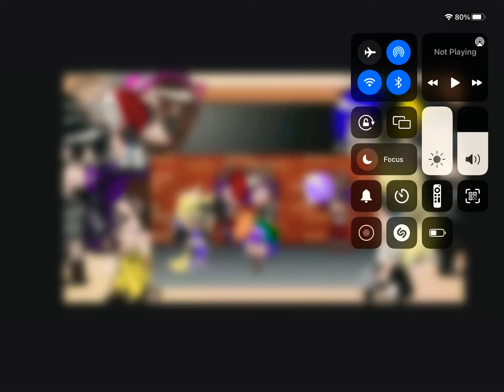Showing you guys what my favorite song is(I hope you guys enjoy￼)￼